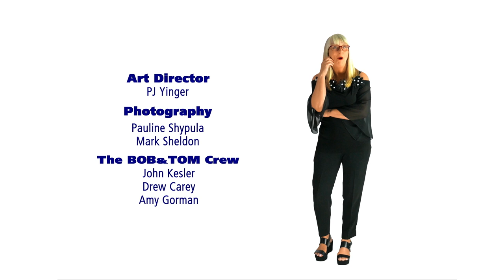Tossing the Bagel | B&T Tonight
Today's show has it all...Josh HATES Asiago Bagels ... We have a bagel throw competition ... Who wins?  Watch to find out!

We're then joined by comedian and love guru, Alli Breen with this week's Ask Alli.  Today the gang weighs in on Role Playing & "earning" a housekey.